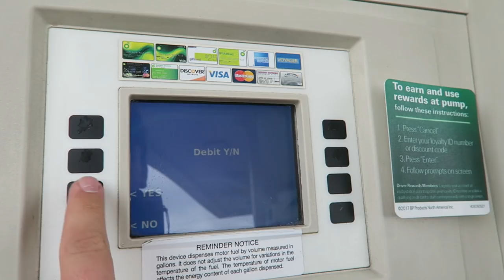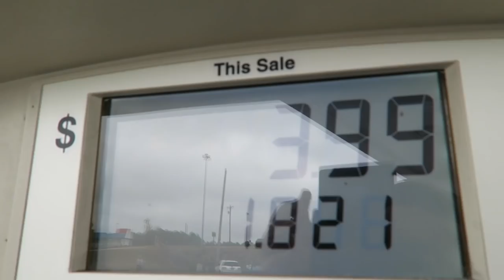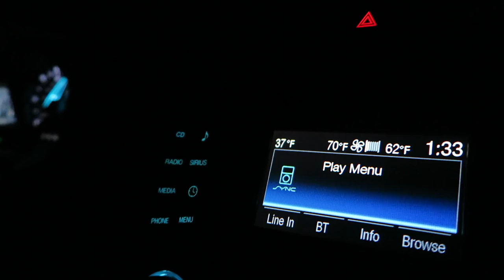Road Tripping From Florida to Chicago for Christmas!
Join us, our pup, and the Hamilton soundtrack on a road trip to Chicago! We are spending this entire week there to celebrate Christmas with family. Instead of stopping over night somewhere in the middle, we decided to drive straight through. Watch our delirium rise and the temperatures drop!